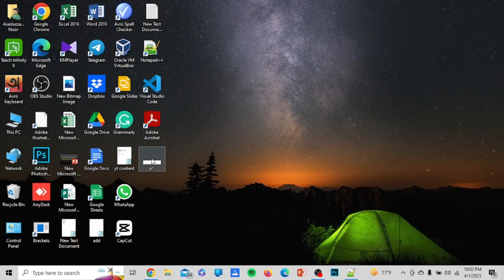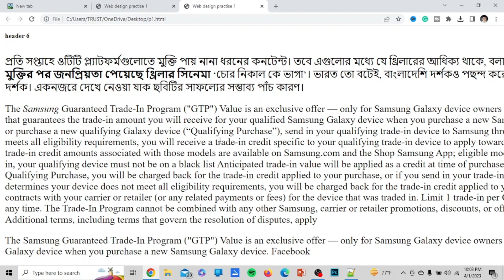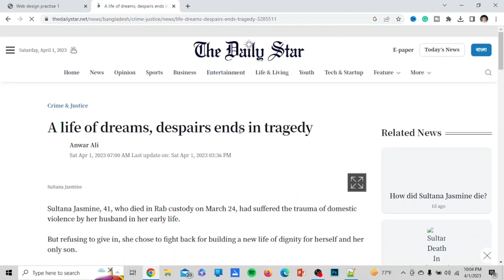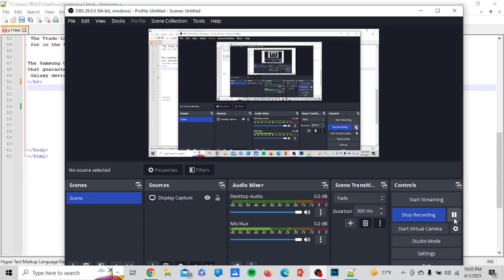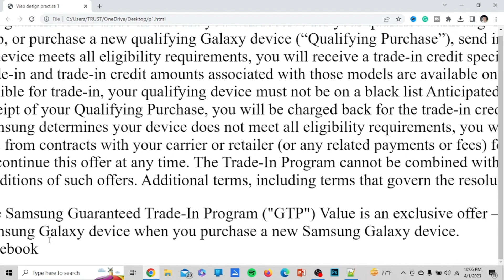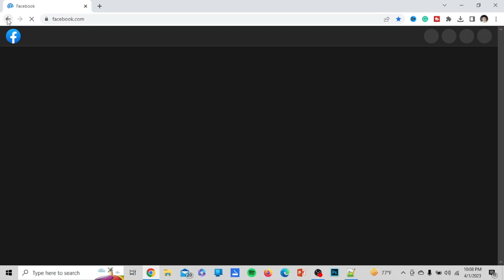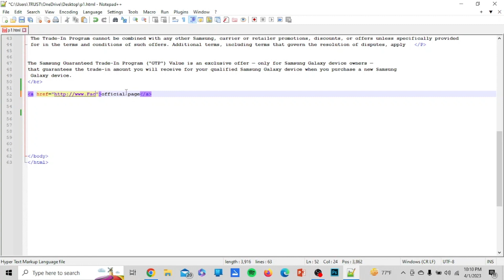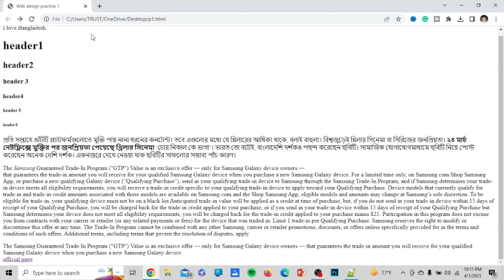All html complete course Bangla (Beginner to Advanced) |Web design| Grand learning institute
Web design tutorial(HTML basic coding) in Bangla for beginners |web design| Grand learning institute.

Are you considering an Extension on your current Web Design Project? Are you unclear on the process? In this video, I'll demonstrate the steps necessary to get an Extension approval from Google. I'll also highlight some of the common questions that come up when requesting an Extension.

This video is designed to be a comprehensive guide on Extension requests and will answer any questions you may have. So if you're looking to extend your Web Design project, be sure to watch this video!
In this video, we'll answer the question: "what is an extension?" We'll also show you how to apply for an extension online and explain the benefits of doing so.

 the extension is a term often used in the web design and development world. It's basically an agreement between a web developer and a website owner to extend the deadline for a project. vital for web developers who often have to work long hours, and for website owners who want to avoid penalties or penalties for late assignments. So if you're interested in web design or development, make sure to check out our tutorial on how to apply for an extension!
In this Web design tutorial, we're going to be discussing the extension question - " Extension kini? dilo? " (What is an extension? How does it work?)

If you're planning on designing or upgrading your website, then you'll want to be aware of the extension question. An extension is an additional piece of code that you can include on your website. Extensions allow you to do things like customize your website's look and feel, add new features and more.

In this tutorial, we're going to be discussing the different types of extensions and how they work. We'll also provide a tutorial on installing and using an extension on your website. So make sure to watch the whole video.

I hope you found it helpful. If so, please take a moment to share it on social media or with your friends. I would really appreciate it.